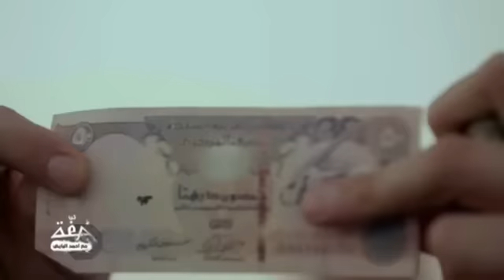Ahmed El Bayed - safe \ خفة مع أحمد البايض - الخزنة